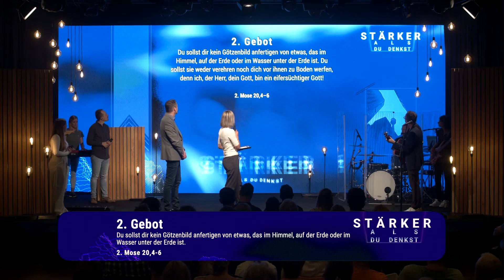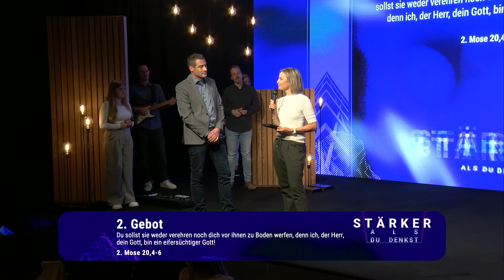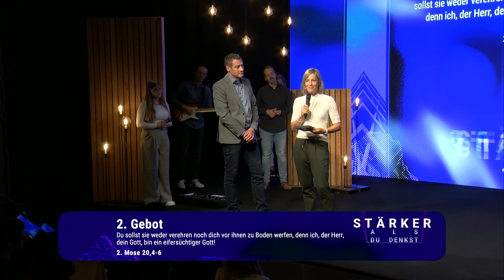2. Gebot | Gott ist viel grösser als wir uns vorstellen können | Andrea Blaser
»Du sollst dir kein Götzenbild anfertigen von etwas, das im Himmel, auf der Erde oder im Wasser unter der Erde ist. Du sollst sie weder verehren noch dich vor ihnen zu Boden werfen, denn ich, der Herr, dein Gott, bin ein eifersüchtiger Gott!«
2. Mose 20,4-6

Gott möchte nicht in einen Bilderrahmen gepresst werden, denn er ist so viel grösser als wir uns vorstellen können. Dass können wir auch zu unseren Sorgen und Problemen sagen, wie gross unser Gott ist.